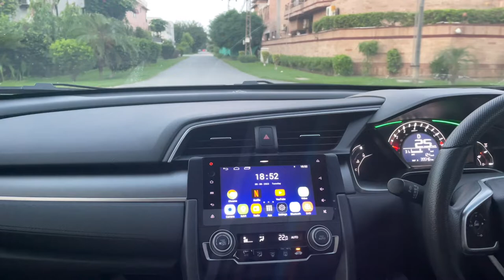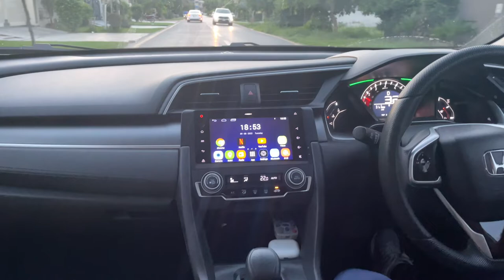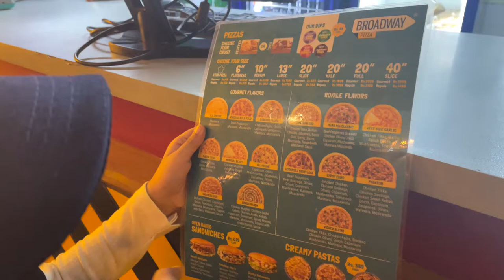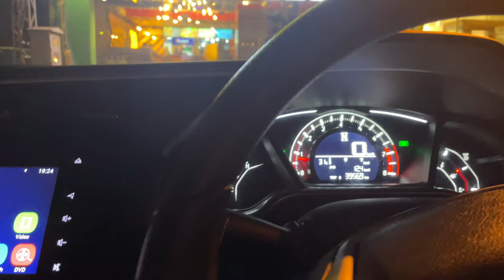Pizza party - Broadway Pizza, Lahore.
This video is about... A vlog to take you to Broadway Pizza in DHA, Lahore.